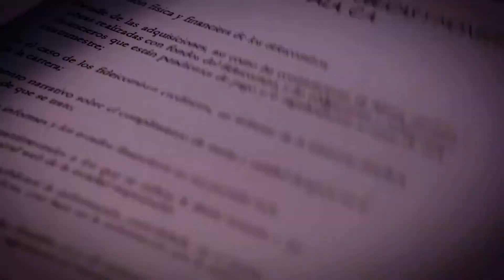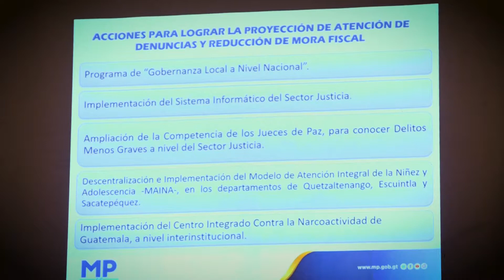📊Presupuesto2022, audiencias públicas 12-10-2021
Te compartimos los avances de este día en las audiencias públicas de la Comisión de Finanzas.👇

💡 Energía y Minas
🧑‍🎓 USAC
👨‍⚖️ Justicia
👨‍💼 Investigación